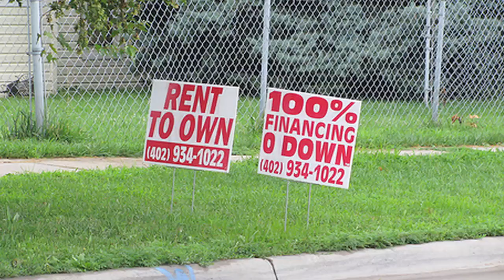Show-Me Institute Free-Market Field Trip No. 2: Payday Loans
For more information about the Show-Me Institute, and the latest in free-market solutions for Missouri public policy, be sure to visit us

In this video, policy analyst David Stokes, accompanied by two research assistants, endeavors to get to the heart of the payday loan debate by ... actually getting a payday loan. In many ways, the experience is not what you might expect. In celebration of his success at this questionable financial decision, Stokes compounds his bad behavior by going gambling at the casino with his new money. The axiom "the house always wins" was in no danger of being toppled. Even though money was lost, lessons were learned and nobody was hurt.